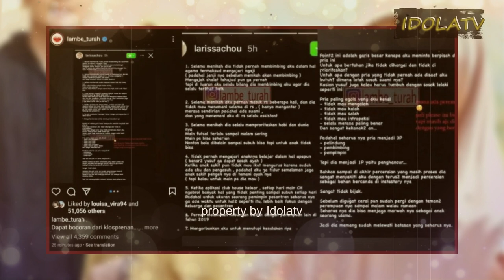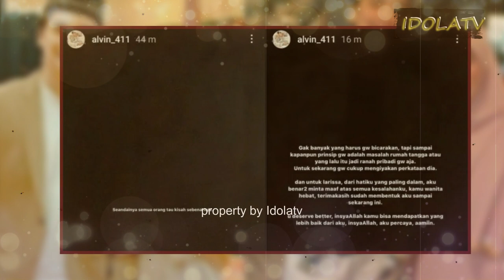Viral...Larissa Chou Sebut Alvin Faiz Selingkuh Sampai Berhubungan Intim